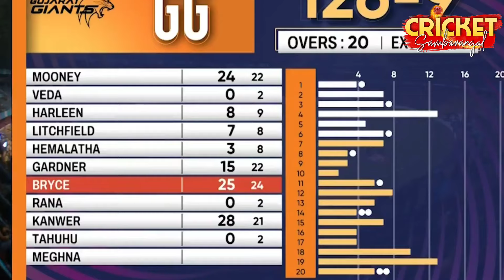Dhruv Jurel🔥GILL அதிரடி 😍 INDIA WON the series 💥 IND vs ENG 4th Test😱 WPL MI vs GG Highlights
Dhruv Jurel 🔥 Gill Partnership 😍 INDIA WON the series 💥 IND vs ENG 4th Test😱 WPL MI vs GG Highlights